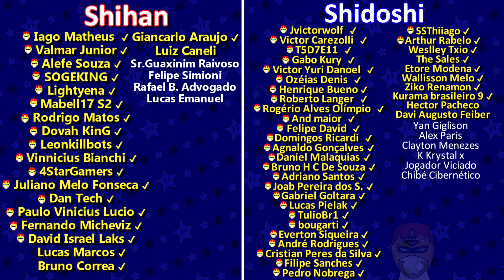Jogos que SABEM que você TRAPACEIA e JOGAM NA SUA CARA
Oba, boa?

these materials.